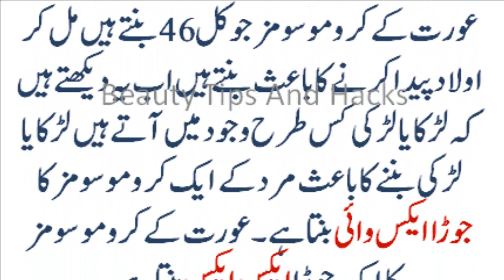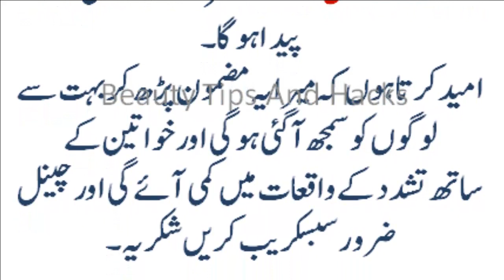Who is guilty of producing a daughter?بیٹی پیدا کرنے میں قصوروار کون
مرد یا عورت